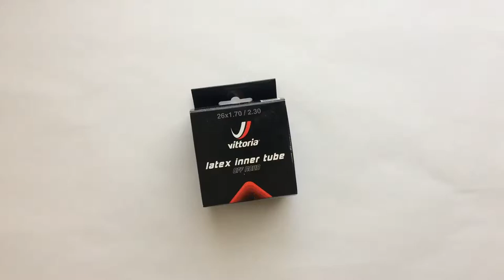Vittoria Latex Szingószelepes Kerékpár Belső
Latex gumi belső a még könnyebb kerekek érdekében, többféles méretben, szingószeleppel (FV - presta).